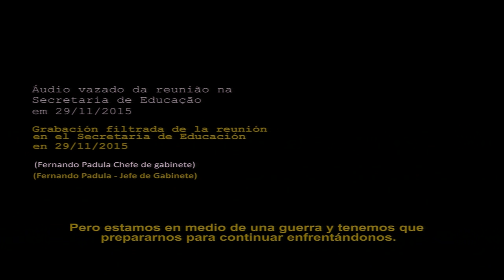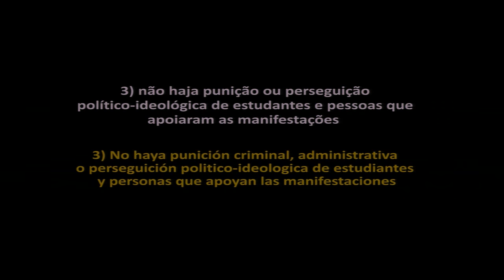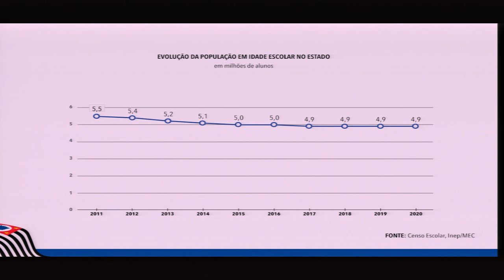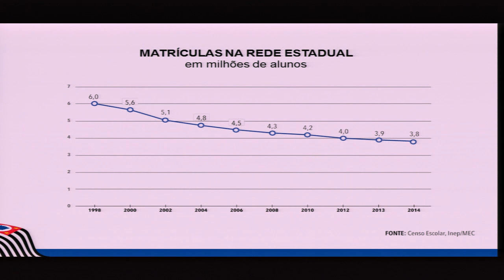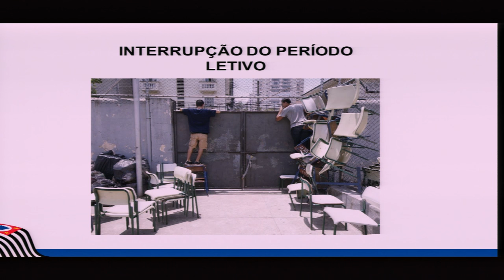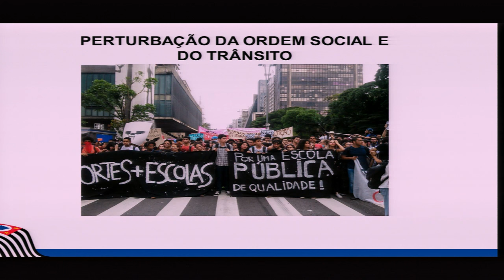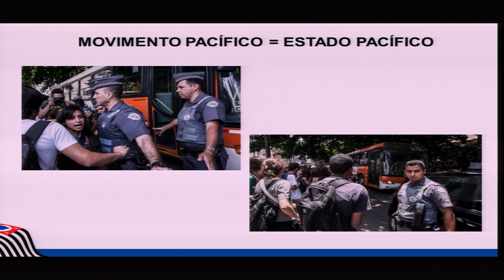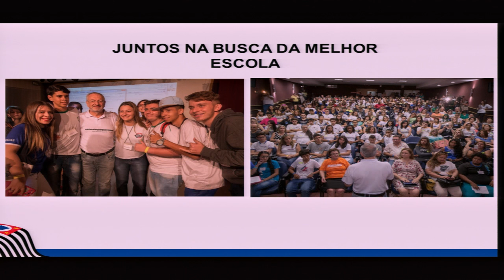Brasil: Protestas estudiantiles en Sao Paulo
Protestas estudiantiles y derechos humanos en Sao Paulo, Brasil

Participantes: Artigo 19 / Comitê De Mães E Pais Em Luta
State of Brazil

Student Protests and Human Rights in Sao Paulo, Brazil